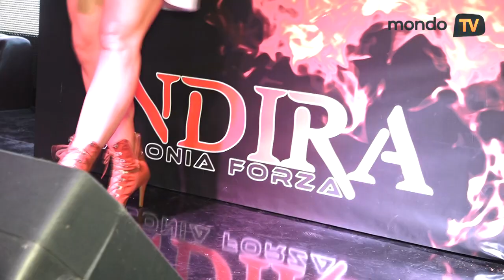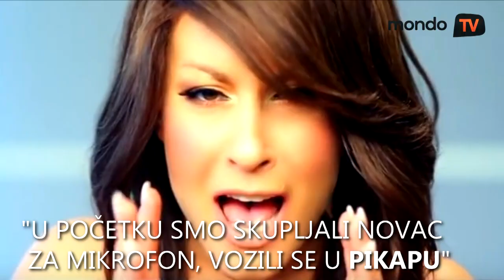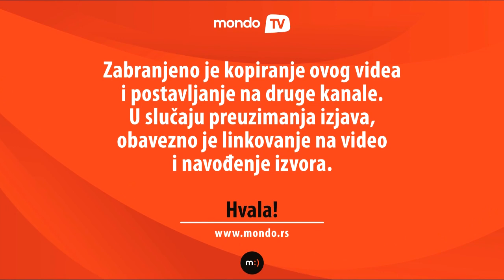Indira Colonia: Bilo je lepše u devedesetim! | Mondo TV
Iako je na sceni već 21 godinu, pevačica Indira Levak i dalje nastupa istim intenzitetom. Šta se promenilo od devedesetih do danas, zbog čega je publika voli i da li je opterećena izgledom, otkrila nam je u intervjuu.